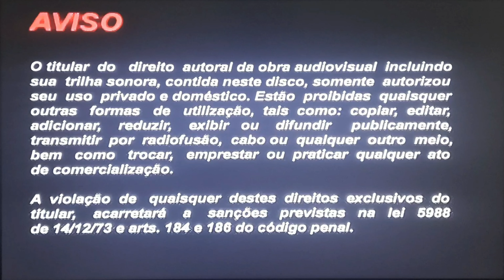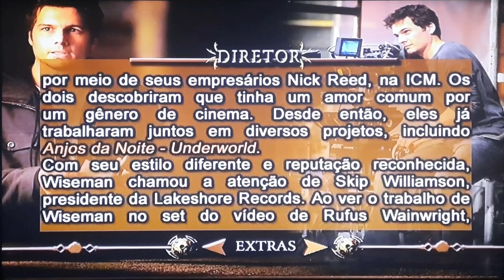Menu de DVD-Anjos da Noite - Underworld (2003-2004) Em 4K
Nome da Produção/Production/Producción: Europa Filmes

Na calada da noite, vampiros se envolvem em uma batalha antiga com seus inimigos, os Lycans, um grupo de lobisomens violentos. Selene, uma vampira que é órfã por conta de um ataque dos Lycan, trabalha para o clã dos vampiros como uma matadora treinada. Quando os Lycan se interessam misteriosamente por Michael Corvin, um doutor mortal excepcional, Selene luta para livrá-lo de Lucian, um cruel Lycan.

Data de lançamento: 16 de abril de 2004 (Brasil)

Diretor: Len Wiseman

Autoração: Videolar

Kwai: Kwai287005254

Favor não Copiar/Please do not Copy me/Por favor no Copiar

Eu sou o Proprietário desse Vídeo e criei/I am the Owner of this Video and I created/Soy el dueño de este video y creé